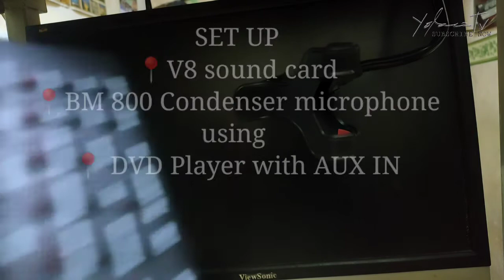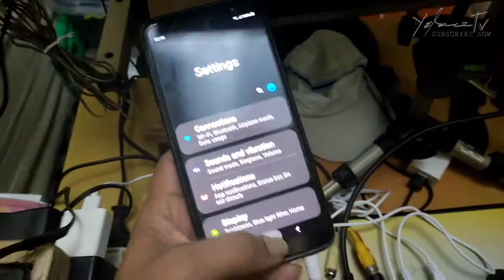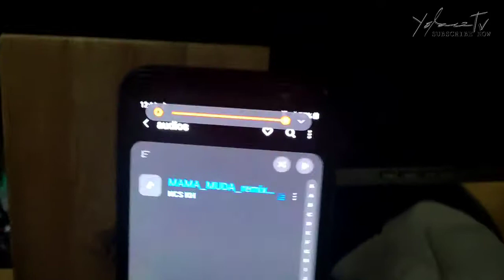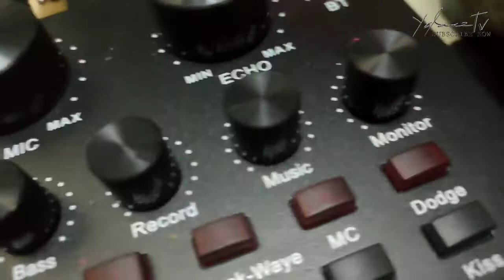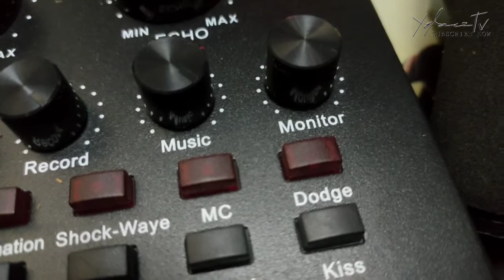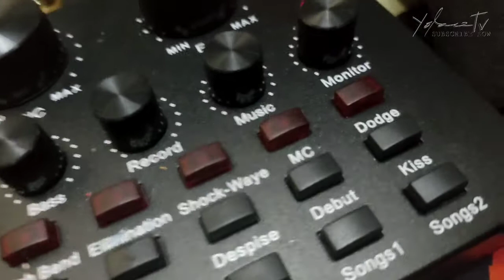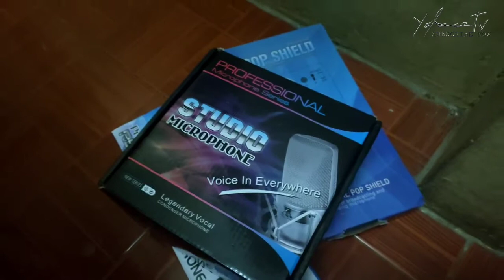V8 /BM 800 MIC CONNECT DVD PLAYER AUX IN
SALAMAT SA PAGPAPAGAMIT...
NICE PARA SA SMALL STUDIO LIVE STREAMING.

bm 800, bm 800 condenser microphone, bm 800 setup, bm 800 condenser microphone setup, bm 800 with v8 sound card, bm 800 condenser microphone without sound card, bm 800 with phantom power, bm 800 microphone setup, bm 800 song cover, bm 800 cover